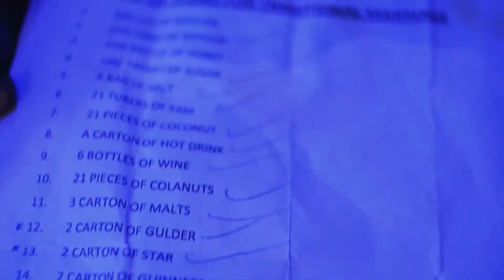Peddy X Best dowry story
Fulfilling all the traditional right, be can finally take her home.